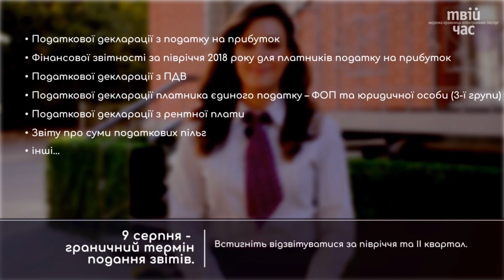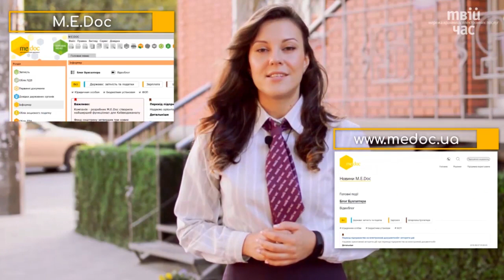Твій дайджест #2 | Коли новоприйнятий працівник може піти у відпустку? Та інші новини!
Дайджест новин. Коротко про головне:
- Коли новоприйнятий працівник може піти у відпустку.
- Працівник на сезонні роботи.
- Нова заява-розрахунок ФСС.
- Електронний реєстр листів непрацездатності.
- Звітність за півріччя та ІІ квартал.